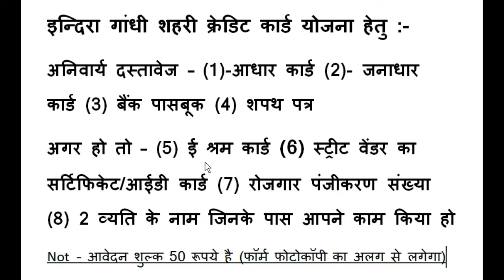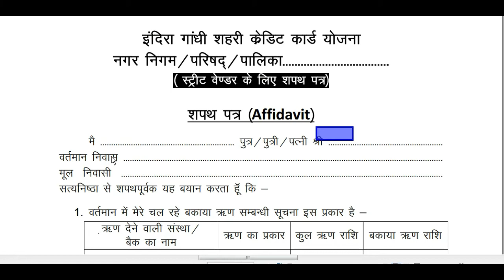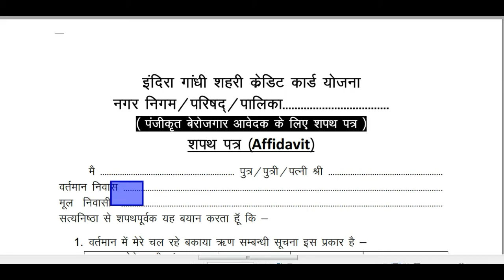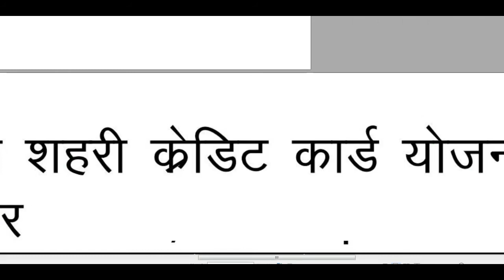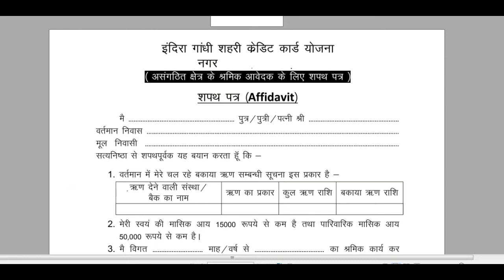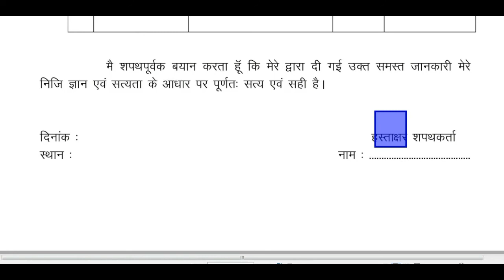इंदिरा गांधी शहरी क्रेडिट कार्ड योजना शपथ पत्र 2021, indira gandhi shahari credit card yojana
इंदिरा गांधी शहरी क्रेडिट कार्ड योजना शपथ पत्र 2021, indira gandhi shahari credit card yojana, indira gandhi shahari yojna 2021, indira gandhi shahari yojna shapath patr, indira gandhi shahari shapath patr,

इन्दिरा गांधी शहरी क्रेडिट कार्ड योजना हेतु :-
अनिवार्य दस्तावेज – (1)-आधार कार्ड (2)- जनाधार कार्ड (3) बैंक पासबूक (4) शपथ पत्र
अगर हो तो – (5) ई श्रम कार्ड (6) स्ट्रीट वेंडर का सर्टिफिकेट/आईडी कार्ड (7) रोजगार पंजीकरण संख्या (8) 2 व्यति के नाम जिनके पास आपने काम किया हो
Not – आवेदन शुल्क 50 रूपये है (फॉर्म फोटोकॉपी का अलग से लगेगा)

About Youtube
हमारा चैनल राजस्थान में ई-मित्र कियोस्क को ई-मित्र की सर्विस और सीएससी की शिक्षा देने शिक्षा देने के उद्देश्य से बनाया गया है यहां पर मैं आपको हमेशा बताता रहूंगा कि आपको ई मित्र व सीएससी पोर्टल पर काम कैसे करना है ईमित्र और सीएससी की सर्विस को कैसे काम में लेना है ईमित्र व ससीएससी की सर्विस में आने वाली समस्याओं का समाधान कैसे करें वह इससे जुड़ी और ज्यादा जानकारी के लिए चैनल को Subscribe करके bell Icon को जरूर दबाये

आप सभी के प्रेम व स्नेह के कारण ही आज हम इस मुकाम पर पहुंचे है | आशा करता हूँ की आपका प्रेम सदैव यूं ही बना रहे | कोशिश निरंतर रहेगी आपको बेहतर से भी बेहतर सुविधा देने की |

आपका अपना
(Sunil sangwal)

Hags Tag -